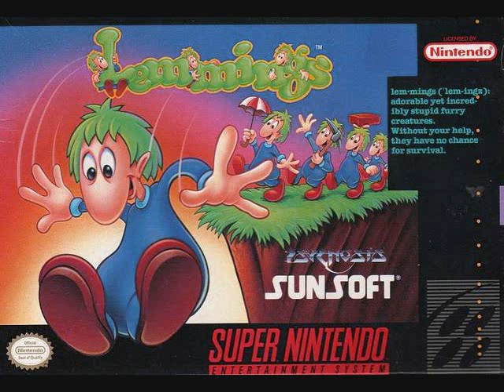Lemmings (SNES) - Ninja! (Stage 7 Theme)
SNES Lemmings.  Stage 7 theme; Tim 5, AKA The Ascending Pillar Disco